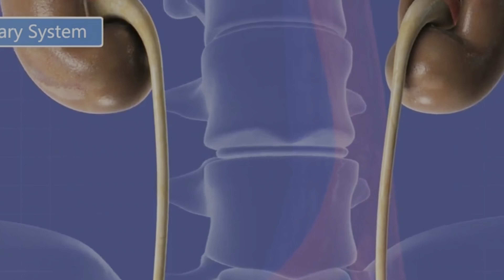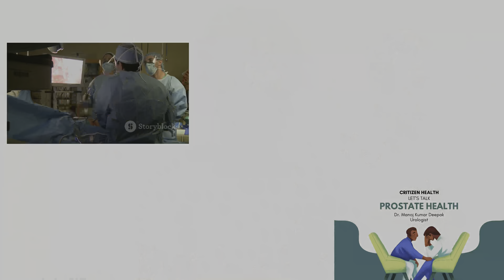| PROSTATE HEALTH | BPH | PROSTATE ENLARGEMENT | TREATMENT | Dr. CRITIZEN 🙋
🙋Understanding Prostate Enlargement: Symptoms, Treatments & When to Seek Help

🤝Join me, as I delve into the intricate world of prostate enlargement.
✍️In this informative video, I break down the common symptoms men experience with an enlarged prostate, including frequent urination, difficulty starting or stopping urination, and more.

✅I'll explore both surgical and medical treatment options, discussing the pros and cons of each to help you make an informed decision about your health.

🙇Whether you're experiencing bothersome symptoms or simply want to stay proactive about your prostate health, this video will provide valuable insights and guidance.
❌Don't let prostate enlargement hold you back from living your best life – ✅empower yourself with knowledge and take control of your health today!

- Dr. MK deepak
Urologist/ Men’s health specialist
Nanthini speicality clinic , Besant nagar
Chennai - 600090